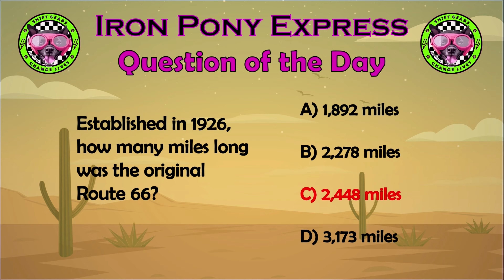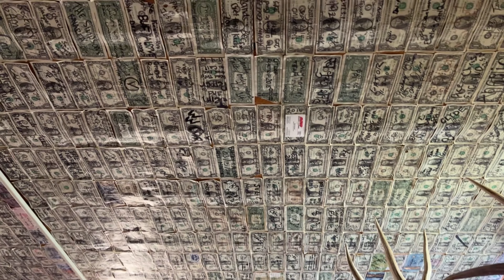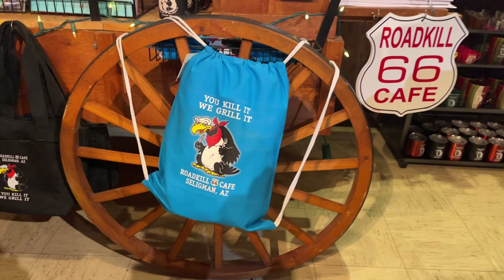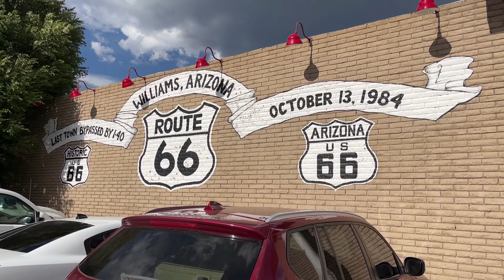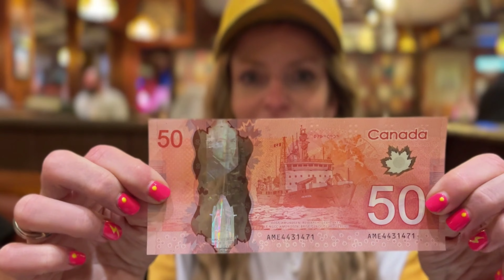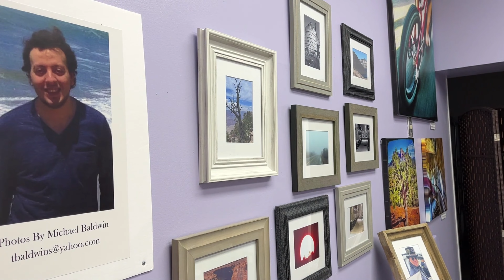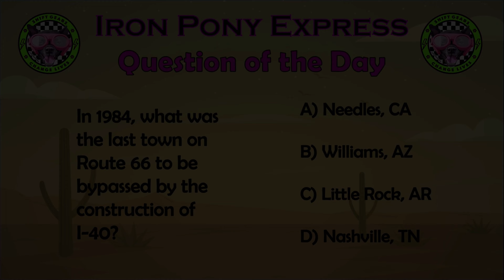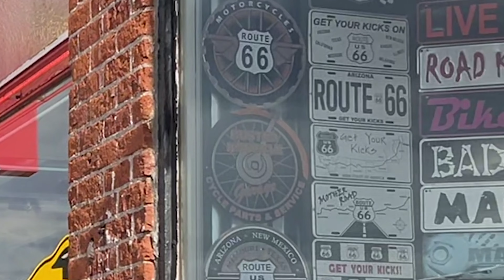Riding Route 66: Poppin’ Cherries in Arizona- Day 2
Today was some amazing firsts for me! We braved the heat & climbed the 7000ft elevation! We kicked off the day in Needles, CA and ended our night in Flagstaff, AZ with lots of shenanigans along the way.

Helmet by  @simpsonmotorcyclehelmets4359
Communications by  @CardoSystemsGlobal

Cast & Crew
Executive Producer & Host: Cody Renee Cameron
Producer & A Camera: Jigger Ferrer
B Camera & Support: Dave Paolucci
Editor: Rachael McLachlan
Thumbnail maker : Skunk2Dave

Thanks to Jamie at Roadkill Cafe, Fritz at ABM, & Dr. Jermaine Martinez for your awesome interviews!

EP02 Music
Music from Uppbeat (free for Creators!)